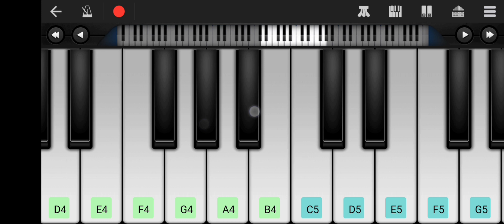New Music Timli On Piano Tutorial